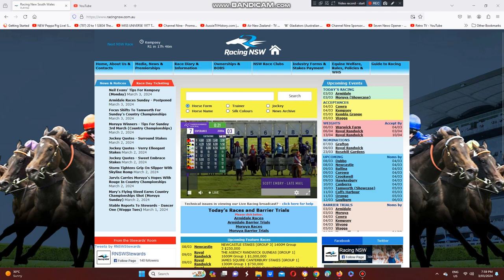2024 Esperance Cup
Manavendra Wins The $100,000 Esperance Cup At Esperance Racecourse Last Night.